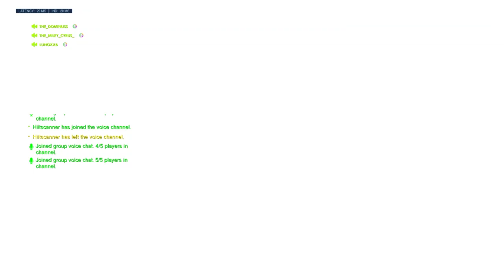(FR) Tournoi Widow 1v1 (Master/GM)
Voici le replay d'un tournoi que quelques amis ont organisé. J'espère que vous apprécierez !